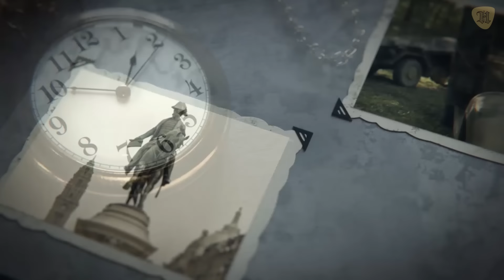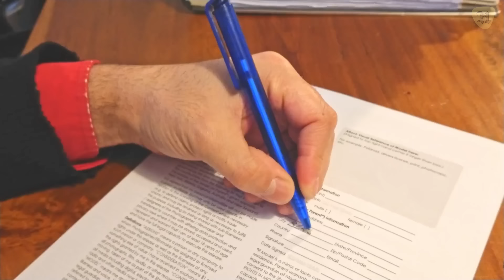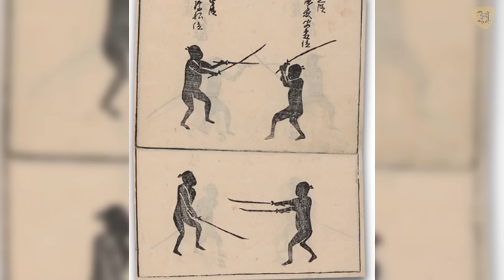25 cosas MUY LOCAS de Miyamoto Musashi, EL SAMURAI INVENCIBLE que ganó más de 60 duelos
25 datos sobre Miyamoto Musashi, el guerrero japonés invencible que ganó más de 60 duelos.

En este video vamos a repasar la asombrosa vida de Miyamoto Musashi, el guerrero japonés que se interesaba en saber quién destacaba en el arte de los duelos con espadas para desafiarlo a muerte.